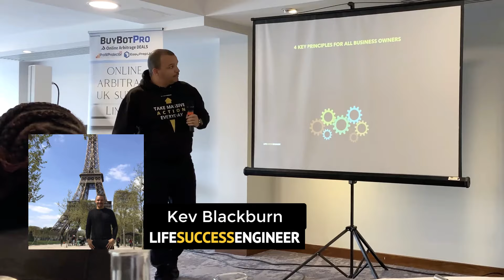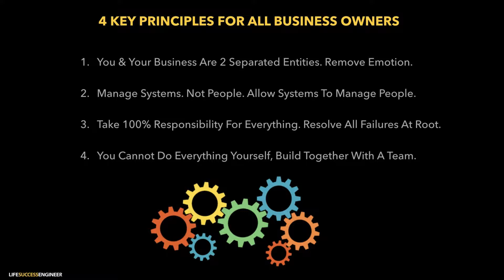What Makes A Successful Business? 4 Key BUSINESS OWNER Principles For Long Term Success! ⭐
Which Idea & Insight Could Give You A Massive Step Change In Your Life Or Business? Take The Massive Action Quiz Here:

In this video Kev shares 4 POWERFUL principles for all business owners if they would like to be successful long term with freedom. Each of these 4 principles can change your entire approach to the way you build your business. What makes a successful business? This is it.

If asked "How have you built a success online business?" This would be the answer staying true to these 4 principles.

💥 WORK WITH KEV IN PLATINUM PROGRAMS 💥